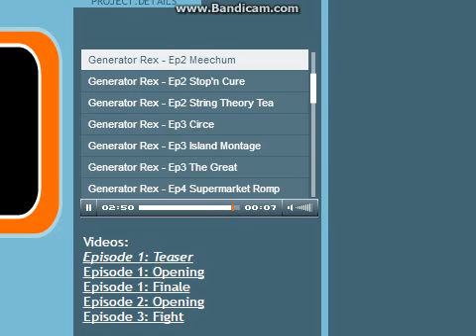Generator rex theme mechum